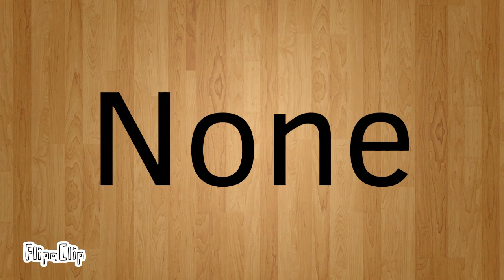All coloured titles